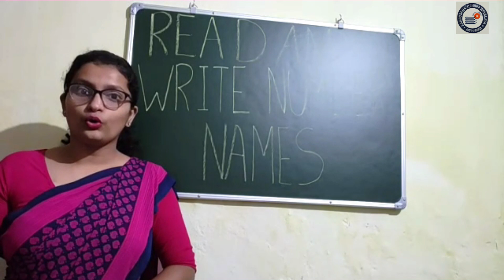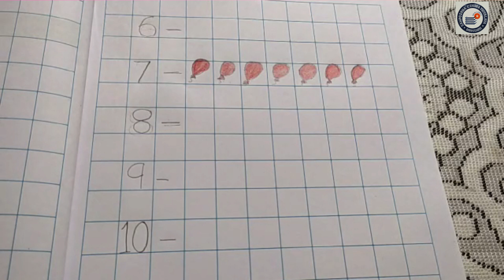READ AND WRITE NUMBER NAMES